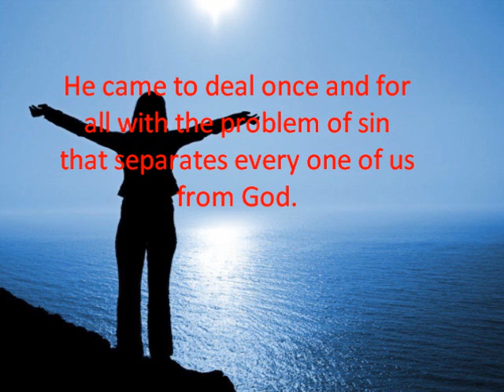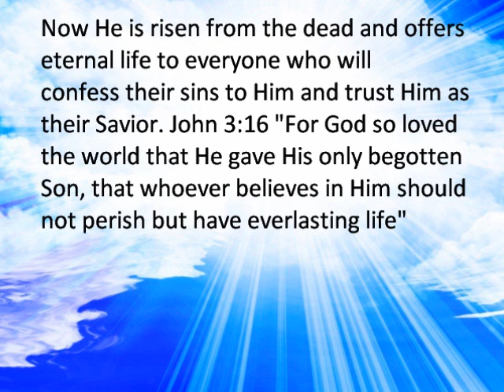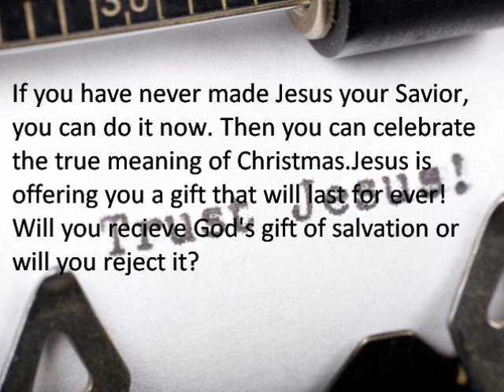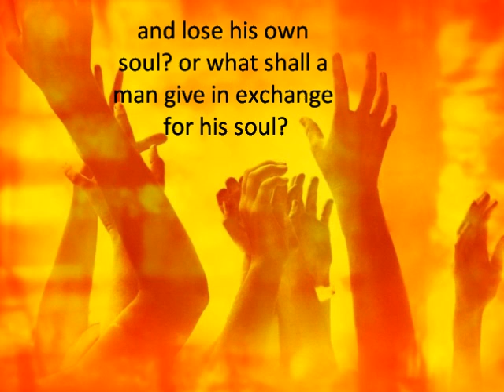THE TRUE MEANING OF CHRISTMAS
THE REAL TRUE MEANING OF CHRISTMAS. DONT REJECT